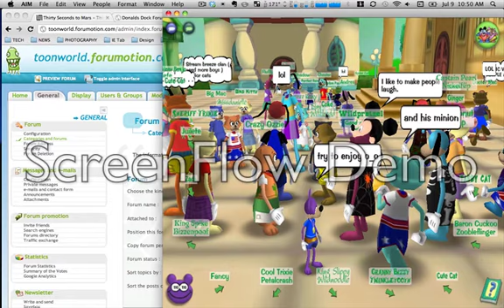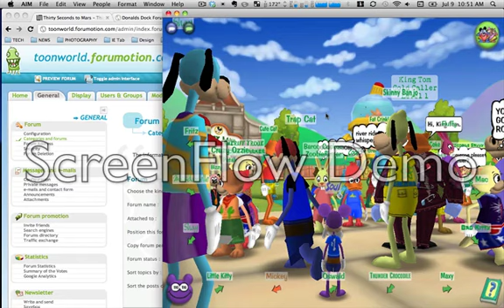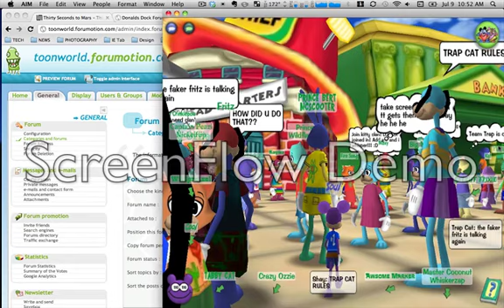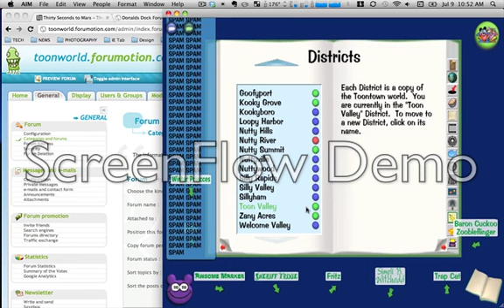Hacker Outbreak 2011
Hackers in Toon Valley, TTC